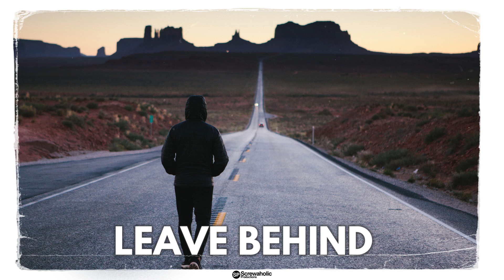"Leave Behind" - Inspiring Piano Boom Bap Beat | prod. by Screwaholic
BPM: 85
KEY: Bm

✅ NON PROFIT USE INSTRUCTIONS
1. Always credit me (prod. by screwaholic) in the description
2. Beat found @Screwaholic Productions - Hip Hop Instrumentals  (Tag my youtube channel or Instagram profile)
4. respect the non profit rules (read txt below)

▶ used in a song: do not monetize or upload to Spotify/iTunes etc. if you haven't purchased a license. Please, keep in mind - before releasing your song - if you want to make profit with it, you must purchase a license that is suitable for yourself before releasing. Regardless if you've purchased a license or not, you cannot register your song on BMI/ASCAP or any other Content ID system unless you've purchased an exclusive license (!!!).

Inspiring
boom bap
inspiring piano boom bap beat
Inspiring Old School Type Beat
Dilated Peoples Type Beat Free
Dilated Peoples Instrumental
Dilated Peoples 90's Type Beat
Inspiring Hip Hop Instrumental
Inspiring Boom Bap Rap Beat
Inspiring Boom Bap Type Beat
Inspiring Hip Hop Instrumental Piano
Smooth Hip Hop Type Beat
Inspiring Dilated Peoples Type Beat 2023
Inspiring Mobb Deep Type Beat 2023
Bust Flex Type Beat
La Chronik Type Beat
Inspiring Logic Type Beat 2023
90's Type Beat
90's Type Beat 2023
90's Type Beat Free
90's Instrumental
90's
Freestyle Beats
Old School
Freestyle Beat
Boom Bap
Underground beat
Underground type beat